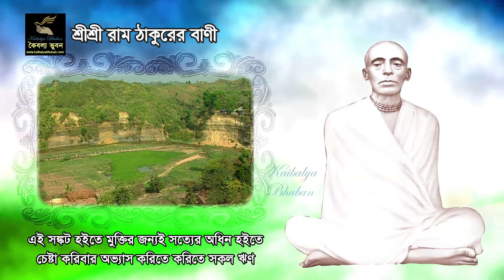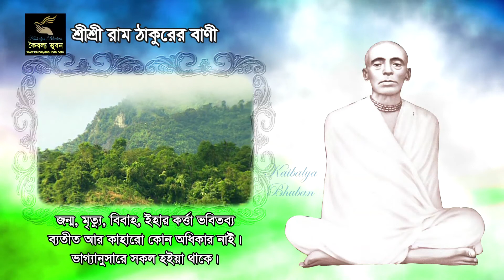Quotes of Sri Sri Ram Thakur (Bani) - Bhobitabya 9 (ভবিতব্য ৯)